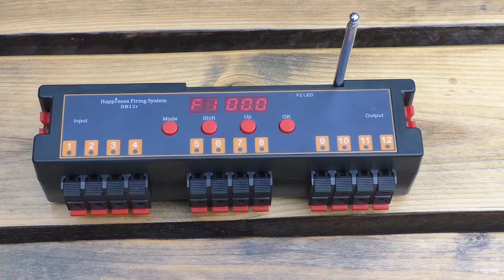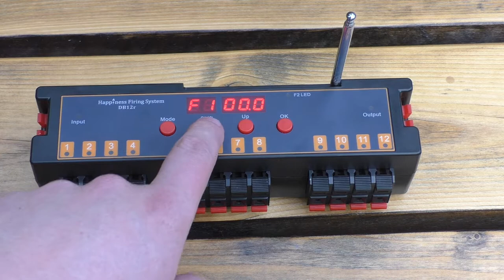Die BESTE Zündanlage für Einsteiger?! | DBR 06-X12 | Teil 2 | Stepper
weiter Zündanlagen in der Beschreibung

Teil 2 - die Stepper Funktion der DBR 06-X12! Viel Spaß beim Video!

Mein Equipment:
✗ günstige Top Grafikkarte
✗ meine Empfehlung
✗ günstige 1060